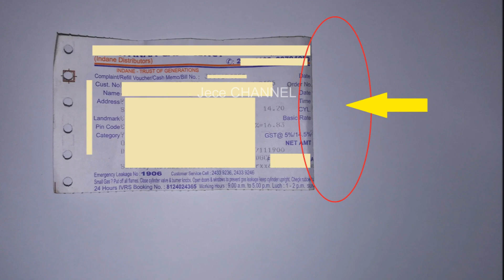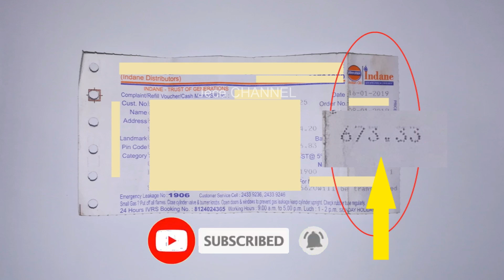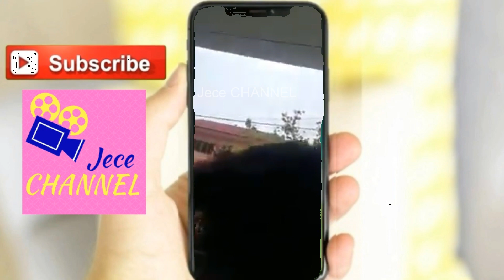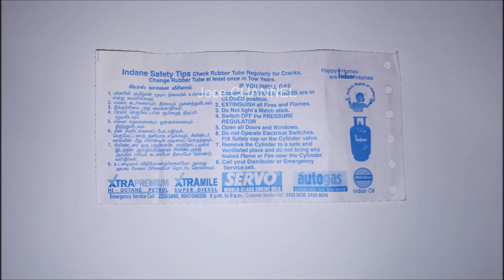கியாஸ் சிலின்டர் பில்லுக்குமேல காசு கொடுக்குறீங்களா? இதை பாருங்க | Are You Pay Extra Amount to Gas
Viral Video in Social Media Don't Pay Extra Amount for Gas Cylinder  | உஷார் மக்களே... உஷார்... "Cylinder Bill க்கு மேலே ஒத்த பைசா கொடுக்காதீங்க

✅Combo of USB Led+OTGFan+OTG Adapter Micro USB OTG for Android Smartphone